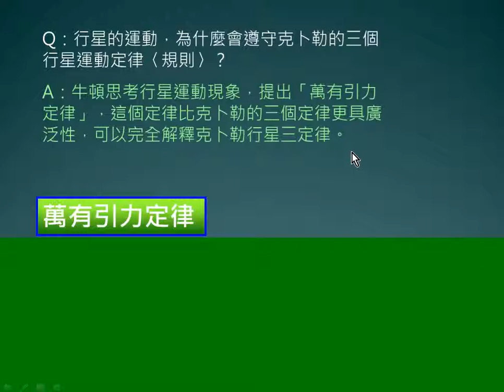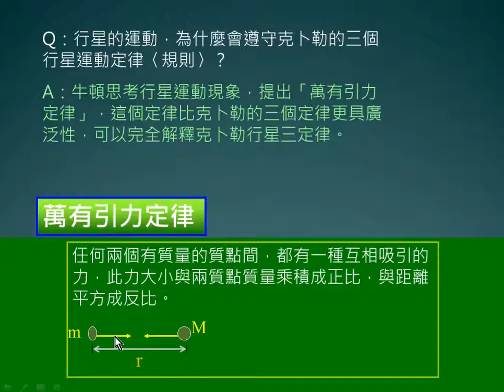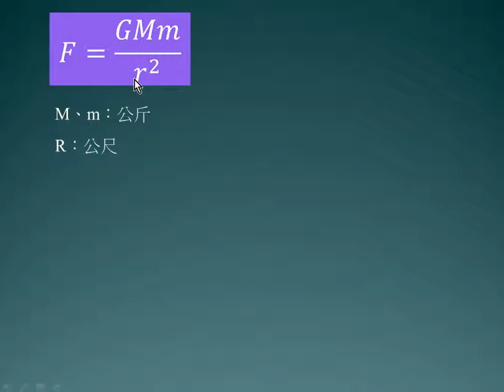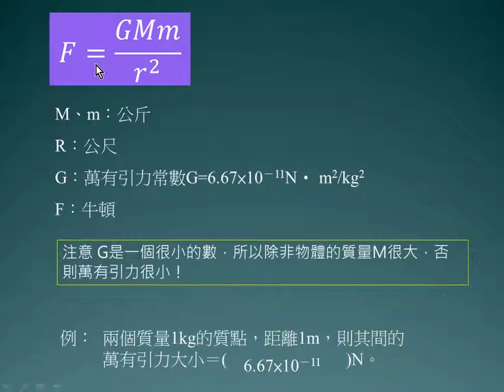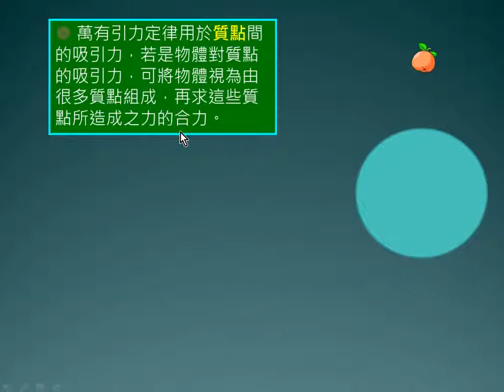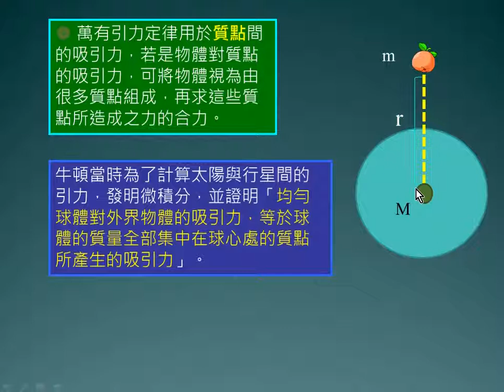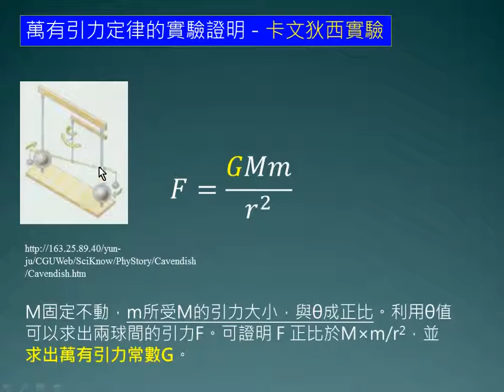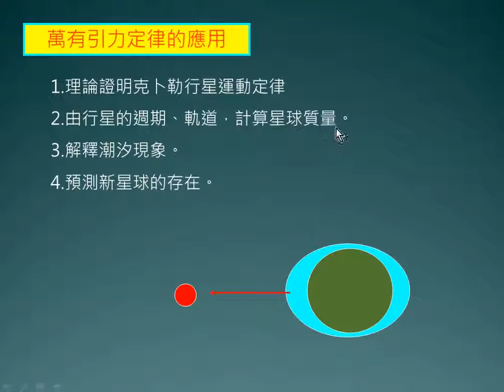7 2萬有引力定律